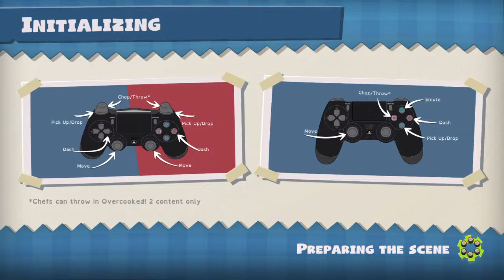Wyatt dad and alicia adventures